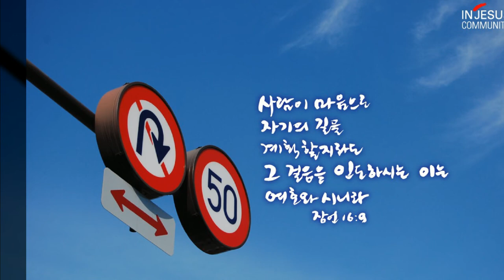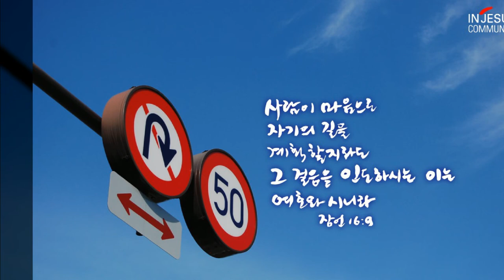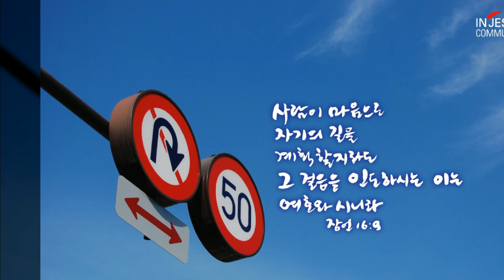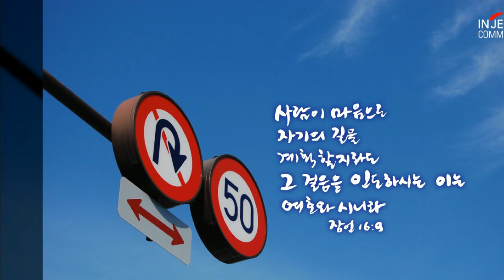하나님은 너를 지키시는 자-기도음악[첼로연주 반복]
하나님은 너를 지키시는 자
기도음악(첼로연주-킹스첼로)